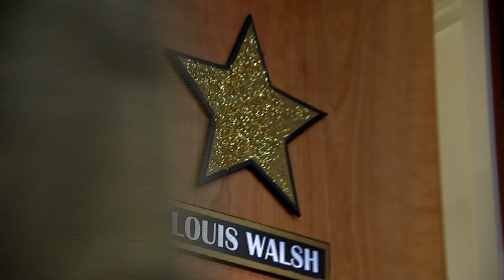Farewell to Fountain Studios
ITV's X Factor semi final was the last show to be broadcast from the historic studios in Wembley. ITV News London went behind the scenes during rehearsals with 5 After Midnight. The studios, once home to Associated Rediffusion and London Weekend Television, are due to be demolished.